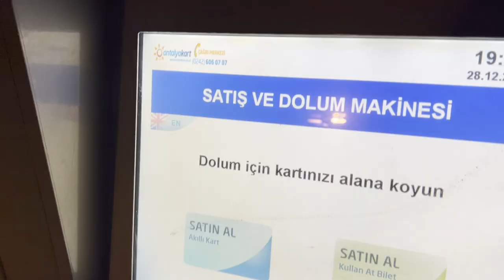Turkey (Antalya) ชมเมืองอัลธาเลีย กับวิวทะเลสวยๆ Ep2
บอกเลยค่ะเมืองอัลธาเลีย มาแล้วจะต้องติดใจ มีธรรมชาติที่สวยงามให้เพื่อนๆ ได้ดู เป็นอีกที่หนึ่งที่อยากให้เพื่อนๆ แวะมาเที่ยวกันนะค่ะ ตอนเย็นส่วนใหญ่ก็จะมีนักท่องเที่ยวมาเดินดูพระอาทิตย์ตกริมทะเล บอกเลยทริปนี้ สนุกค่ะ